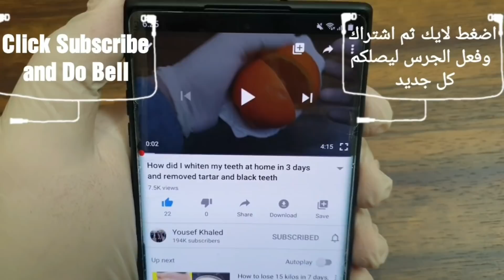The secret method for the dentist : removes tartar and plaque from teeth in 3 minutes with this mixt